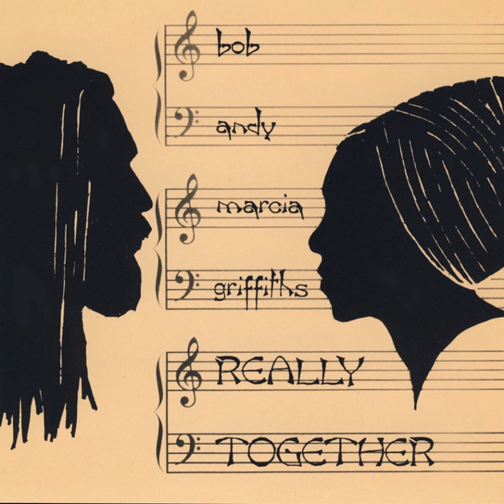Kemar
Kemar · Marcia Griffiths · Bob Andy · Keith Anderson · Keith Anderson

Really Together